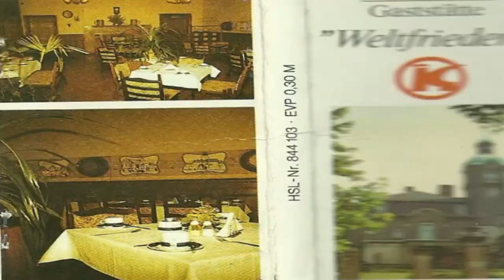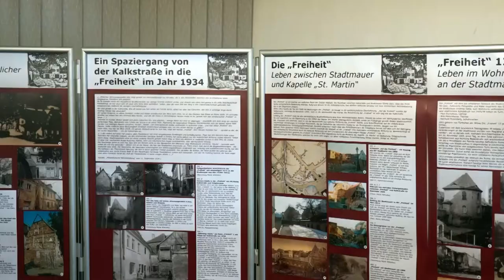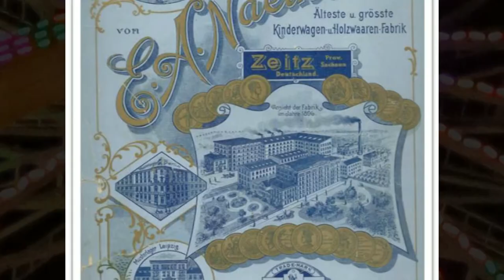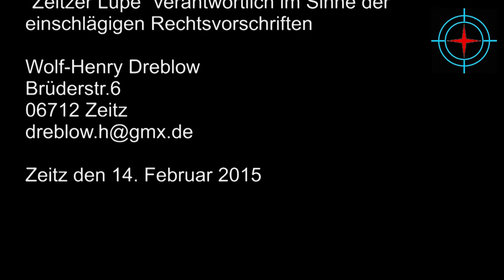AKTION DES STADTARCHIVS ZEITZ ZUM KULTURHAUS WELTFRIEDEN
Wir unterstützen mit diesem Beitrag unser Stadtarchiv und bitten Sie um Mithilfe für eine Ausstellung zum Kulturhaus Zeitz !

Das Stadtarchiv Zeitz bereitet eine  Ausstellung  zur  über 115 - jährigen Geschichte dieses Hauses vor und braucht dafür die Mithilfe und Unterstützung  der Zeitzer Bevölkerung.  Auch IHRE  Mithilfe!      Für das Stadtarchiv ist alles interessant: Erinnerungen und Erinnerungsstücke   an   ganz besondere   Momente,  aber auch an  ganz alltägliche Anlässe.
4. Haben Sie zu Hause irgendwelche Erinnerungsstücke an diese   Besuche im Haus: Fotos vom Haus und dem Park , als das Haus noch intakt war, persönliche Fotos,     Tagebücher, Briefe ,  Urkunden, Quittungen  oder Gegenstände  ?